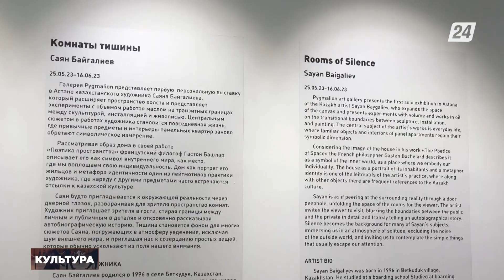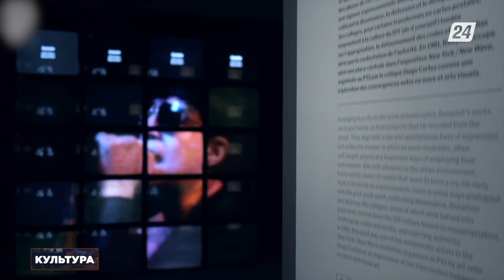В столице проходит выставка молодого художника Саяна Байгалиева | Культура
- В столице проходит персональная выставка молодого казахстанского художника Саяна Байгалиева;
- Ансамбль Орсино дал концерт в Лондоне. Полная версия выступления доступна на официальном YouTube-канале Вигмор Холла;
- Парижская филармония приглашает зрителей открыть для себя мир Жана-Мишеля Баския;
- Театр «Астана Опера» организовал проект для детей  «В мире музыки».